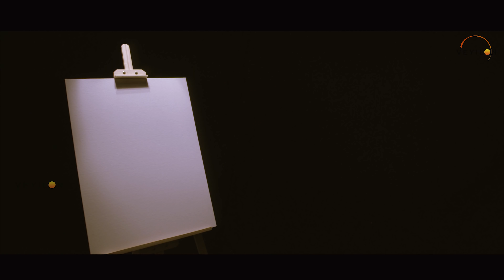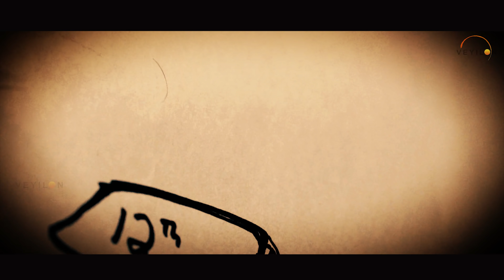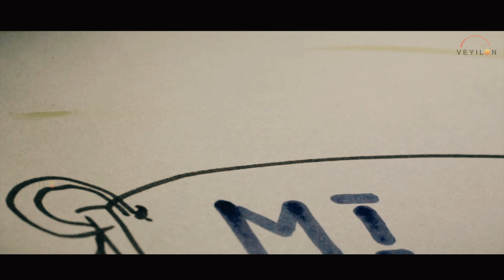Life of CSK Fans | 2008-18 Journey of CSK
Dedicated To Every Single CSK Fans

This Video is an Attempt to Showcase all Your Crazy Fan Moment and Memories from 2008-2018

Art : Gokul Krishna
Concept / Direction / Voice : VJ Saran
DOP : Kamesh
Cuts : Girish Madhu
SFX & Edit : Sasi